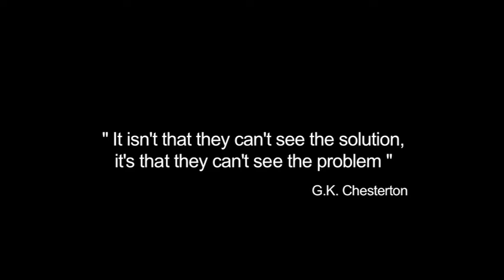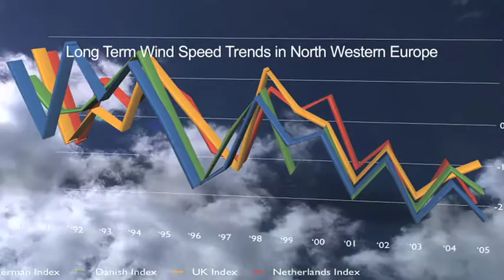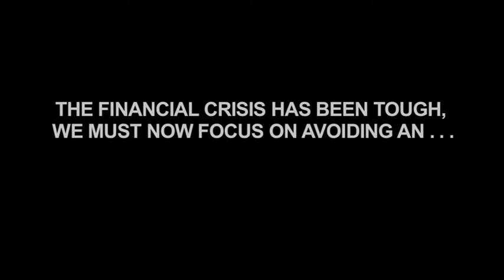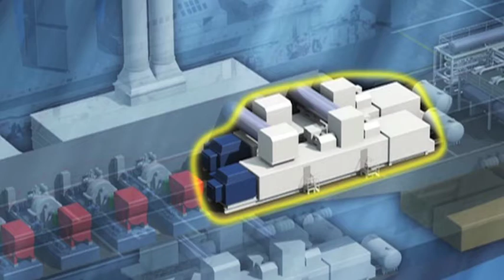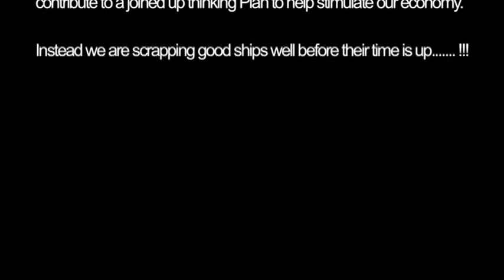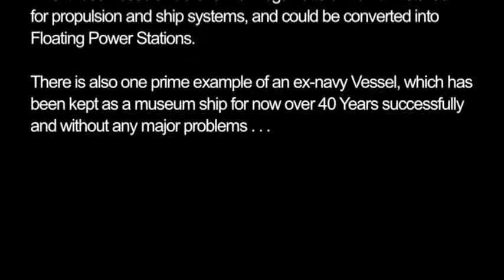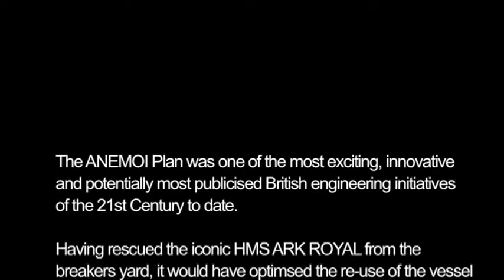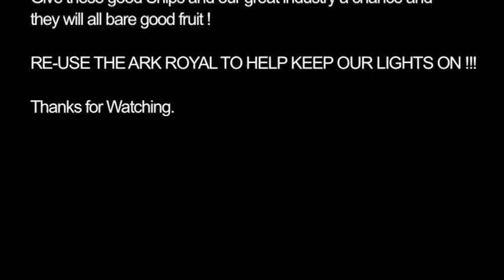The Ark Royal Winning Reuse Bid - A Floating Power Station - The ANEMOI Plan (THE WHOLE PLAN)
ReUse ReUse ReUse !
The following video clearly outlines the runner up bid for the iconic HMS ARK ROYAL.

The runner up was also the winning "reuse" bid and achieved the highest scoring mark in its category in accordance with the published criteria.  The particular bid shown in this Video offered 50% more to the British tax payer, significant upside to British Industry, but most importantly the creation of many Jobs for Great Britain, and a catalyst for many many more. With focus on Scotland, and Southampton, where the construction and operational work for the bigger picture ANEMOI plan was being planned.

The bid submitted had also removed any and all risk, by putting in place a scrapping programme and a security letter from the very people who won the bid for recycling (scrapping). This strategy was implemented to ensure, that IF for any reason the conversion of the ARK to Re-Use failed,  the Ship could simply be scrapped, in the same way as it is now. In addition a £3 million pre-delivery security was required in the form of a bond to remove all commercial risk, and as further "belt and braces", a £1 per Megawatt hour decommissioning security was also put in place up to a maximum amount of £3 Million for the post delivery scrapping fund. Finally, the additional potential tax revenues which would have accrued each and every year for the next 25 years or so, would have been in the amount of £25 - £30 Million per annum for NI, PAYE and Corporation taxes.

The Video also explains how the Government are throwing away, and continue to, literally throw away good ships, which are simply NOT at the end of their economic life.  These former ex-navy ships have been kept in extremely good condition by the Royal Navy over the years. The Government really should look to re-use these national strategic assets. The perception by those in charge is that these ships are absolute liabilities. They are NOT.  These Vessels could help the nation towards solving many many of the problems it is facing in these difficult economic times.

To inherit a 38 Billion black hole from the previous Government is indeed a difficult problem to face. However, to simply continue to sell an entire "well looked after" fleet off for less than Circa 1% of the original £1.5 Billion build cost, is just NOT helping towards stimulating our economy either.  If these ships were wrecks, and write offs, it would be understandable to Scrap them, but they simply are NOT.

Give these good Ships and our great industry a chance and they will all bare good fruit !

RE-USE THE ARK ROYAL TO HELP KEEP OUR LIGHTS ON !!!